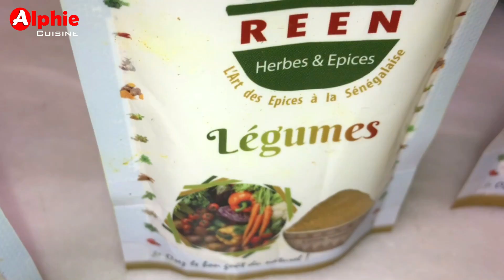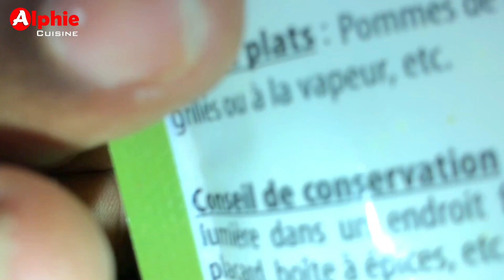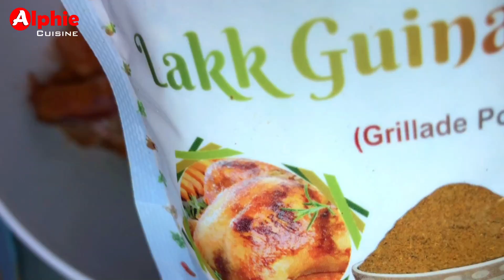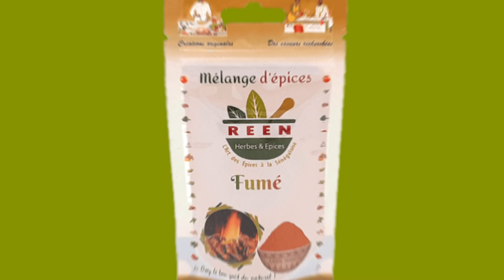Mafé Guinar Sénégal 😋 Recette de cuisine sénégalaise - Senegal food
Mafé Guinar  Sénégal
Recette de Cuisine Sénégalaise
Senegal food

Bonne dégustation !

REEN Herbes et Epices

Achetez vos épices aussi directement au Supermarché ELYDIA à Touba